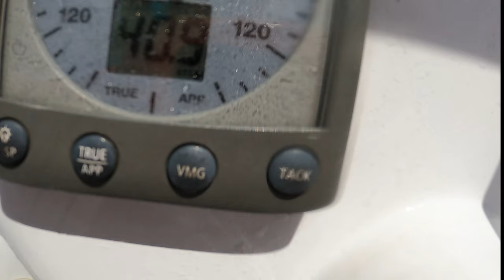Cape of Good Hope in 40 Knots !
Rounding Cape of Good Hope from Cape Town to Simon's Town. On Assagai, a Pacer 42. What a bumpy ride that was!